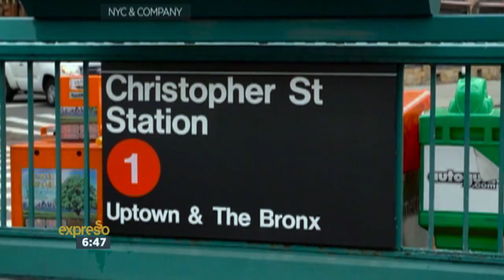New York City Tourism on Tourism & Travel Trends in 2016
New York City Tourism CEO Fred Dixon is heading to Cape Town to find out what his counterpart in the city is doing to promote tourism.

This visit to Cape Town offers a unique opportunity to talk to Fred alongside Enver Duminy, CEO of Cape Town Tourism, as both can offer significant insights about attracting visitors to destinations such as New York and Cape Town.

They can each speak about the challenges they face in marketing globally iconic destinations, such as seasonality, and how each destination has combatted this phenomenon to positive effect, growing these tourism economies.